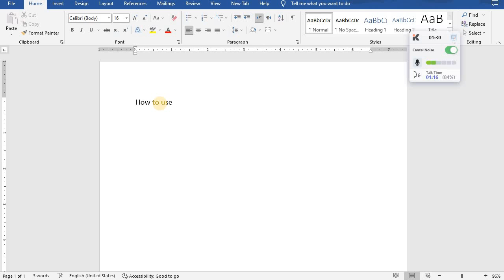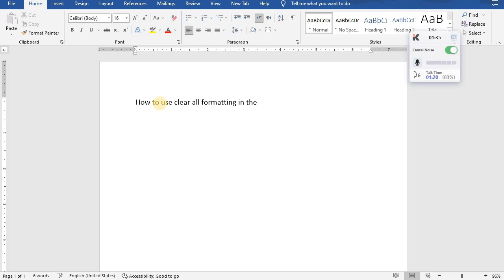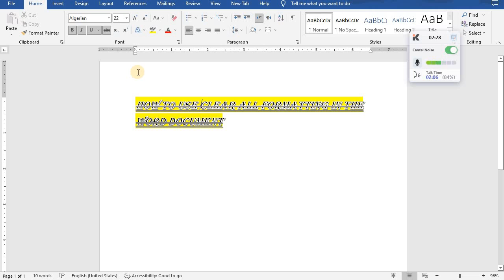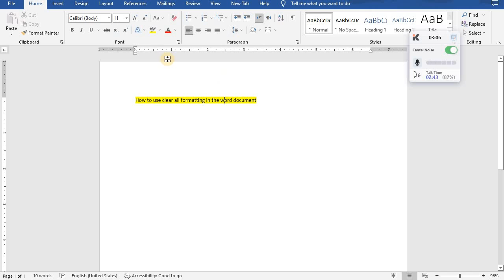what is definition of clear all formatting and how to apply it in word document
this video is going to describe the function of microsoft office word document and that is clear all formatting